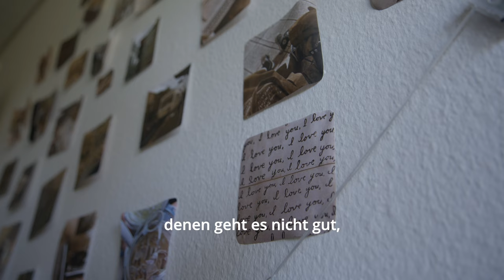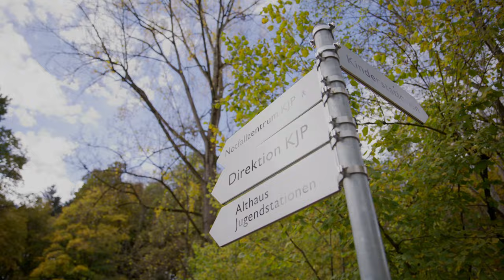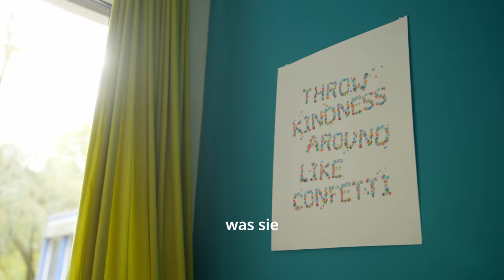Einblick in die stationäre Kinderpsychiatrie Bern (KJP UPD) mit Oberpsychologin Andrea Hofmann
Wie sieht der Alltag in der stationären Kinderpsychiatrie in Bern aus und welche Behandlungsangebote gibt es dort? Ab wann ist ein stationärer Aufenthalt notwendig und muss man dort eigentlich Medikamente nehmen?
Andrea Hofmann, Oberpsychologin auf den Kinderstationen der Universitätsklinik für Kinder- und Jugendpsychiatrie und Psychotherapie der Universitären Psychiatrischen Dienste Bern (UPD AG) gibt in diesem Interview Antworten auf diese und viele weitere Fragen zur Behandlung auf den Kinderstationen Mistral und Levante.

Wenn du dich in einer Krise befindest, kannst du dich 24/7 unter dieser Notfallnummer an das Notfallzentrum der Kinder- und Jugendpsychiatrie in Bern wenden: .

Falls du das Gefühl hast, an einer Depression zu leiden, kannst du hier einen Selbsttest machen

• Instagram & Tik Tok: @berngegendepression

Die Szenen und Aussagen in diesem Interview sind aus einem längeren Interview zusammengeschnitten. Der Schnitt wurde gemeinsam mit der Protagonistin erarbeitet.